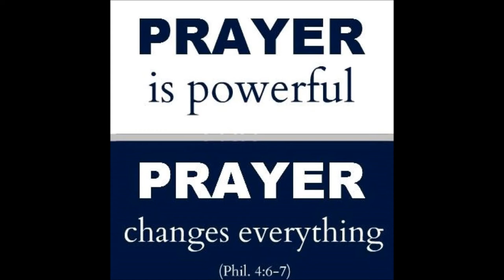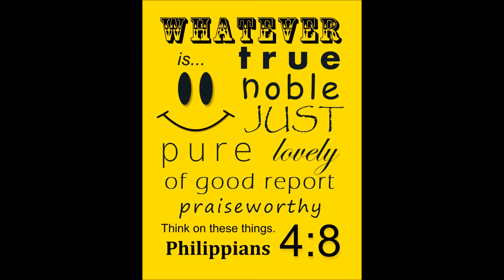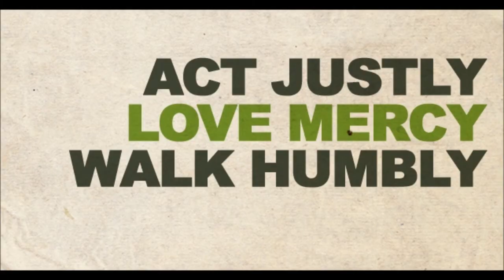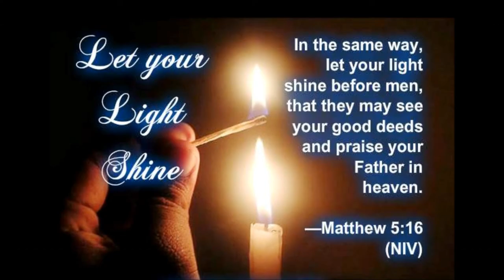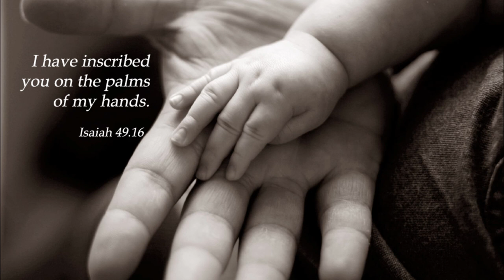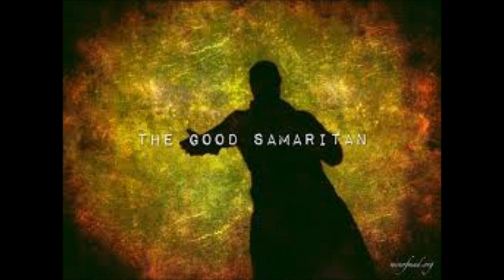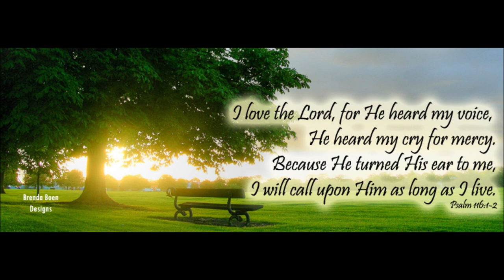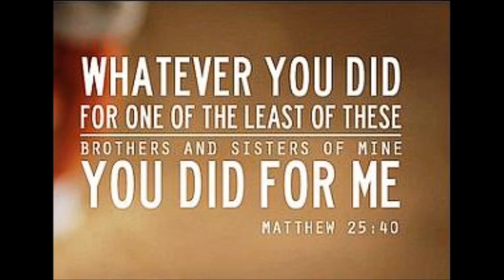Tamil Christian Message English Translation - How Not To Help - Sound Doctrine Bro.R.Stanley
Tamil Christian Message English Translation - How Not To Help - Sound Doctrine Bro.R.Stanley - Part 16 of 20 A well Balanced Correctional Bible Studies - 10 Lessons - Planted - Rooted and Growing In Christ Jesus - A Well Balanced Christian Sound Doctrines - Please download into your devices and listen frequently. May God bless your journey in Christ Jesus and empower you by the power of Holy Spirit.
10 parts correctional Bible Studies - We have used Windows movie maker to make as a movie for the upcoming new generations.